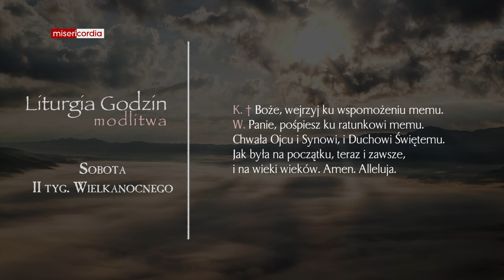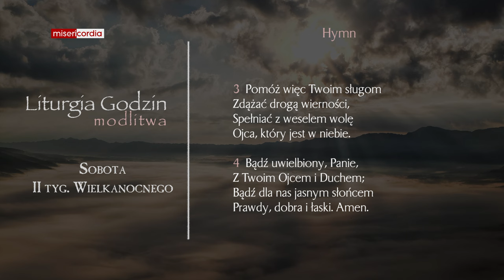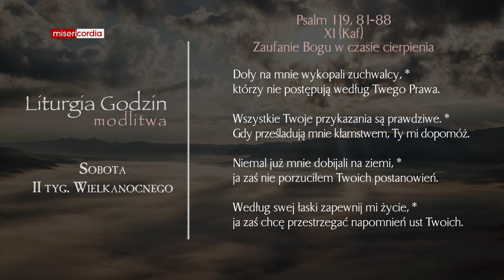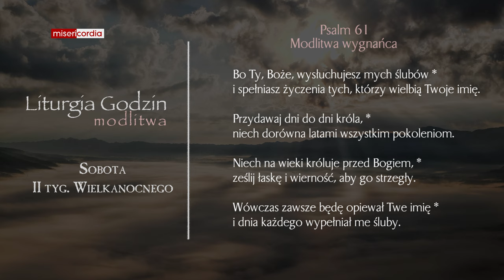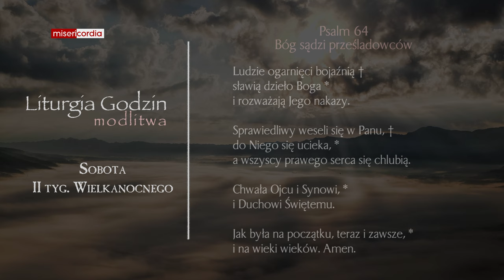Liturgia Godzin | Modlitwa Południowa | Sobota, II tyg. Wielkanocnego